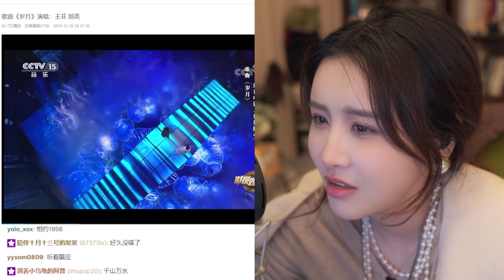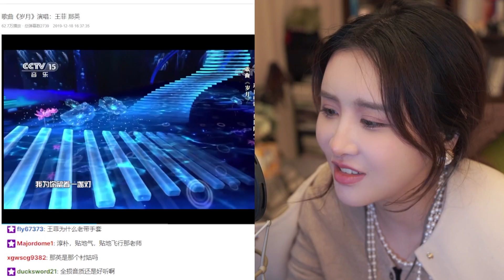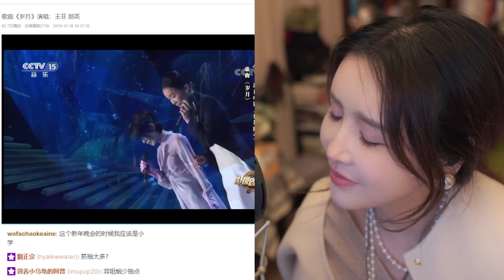【陈一发儿】BIG胆，竟敢点评春晚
一般每周三和周六晚8:30（北京时间）在油管直播。
一般周一晚九点在 看电影
直播录像保存在《油管直播》这个播放列表里哦~